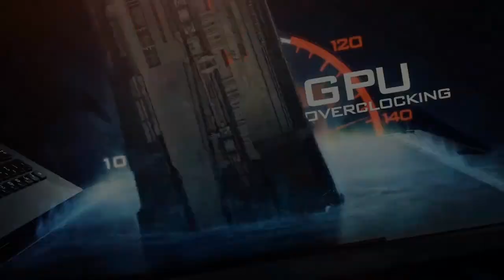NiP vs. LDLC | WB Finale, SLTV StarSeries XI | (de_cache) Map 2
In circa einer halben Stunde starten die Finals der elften Ausgabe der SLTV StarSeries live in Kiew. Natus Vincere, Epsilon eSports, Titan eSports sowie LDLC.com werden dort im Double-Elimination-Bracket um ein Preisgeld in Höhe von 27.000 USD (umgerechnet ca. 21.090 EUR) spielen.